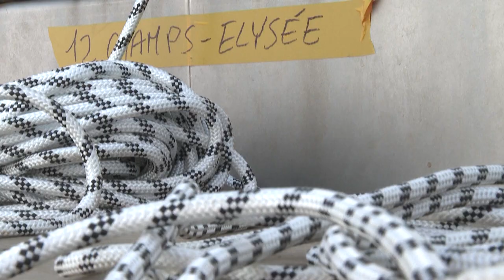EL Arco del Triunfo de París se reviste para brillar como lo imaginó artista búlgaro Christo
Envolver monumento fue su imagen de marca, y hoy vuelve a ocurrir. Despues de muerto Christo realiza su sueño de cubrir el Arco del Triunfo.